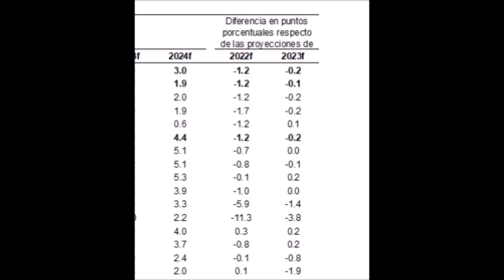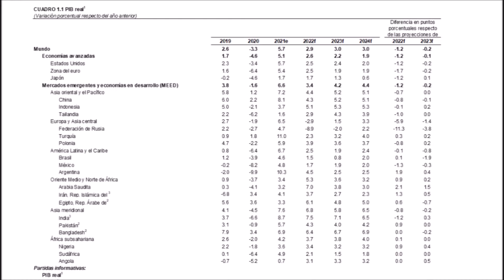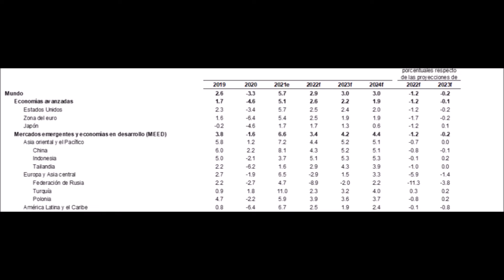CUANTO DINERO PUEDE EMITIR UN PAIS ? NUEVO ORDEN MUNDIAL DEUDA EEUU CHINA EN ESPAÑOL Estanflación